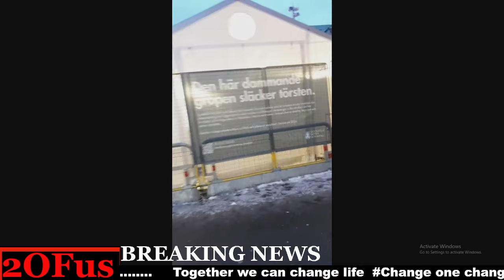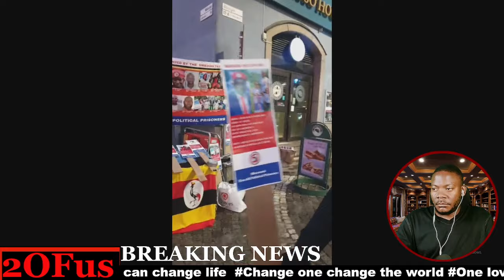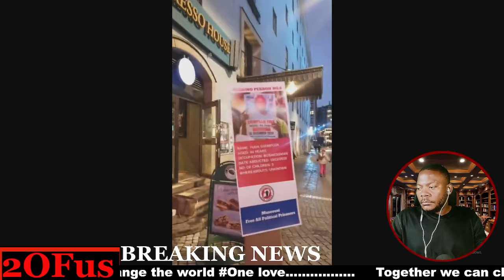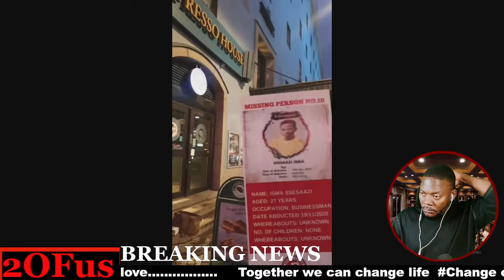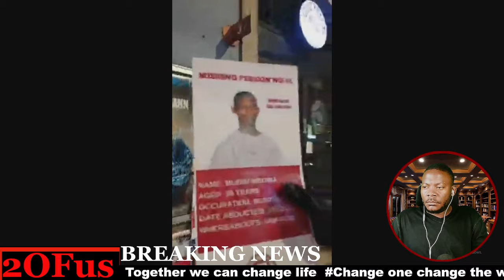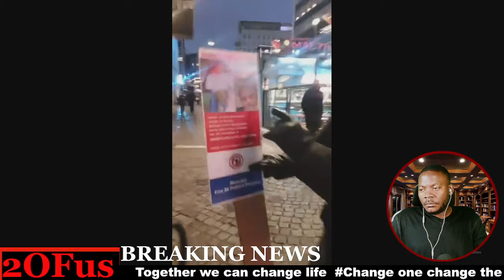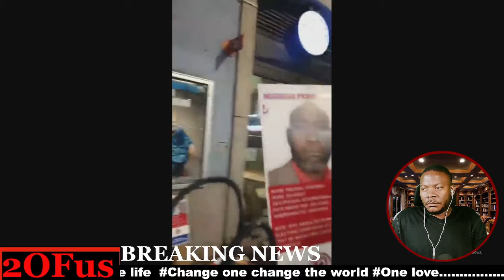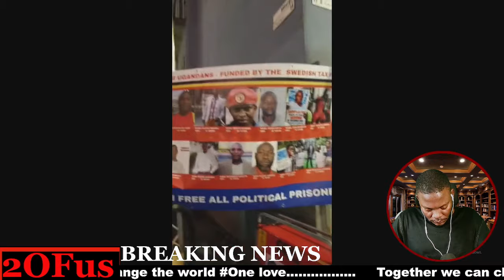OKWEKALAKAASA! BANAYUGANDA ABABEERA E SWEDEN BEKALAKASIZA BRING BACK OUR PEOPLE M7 TUWE ABANTU BAFE